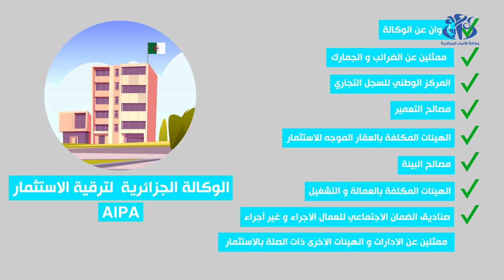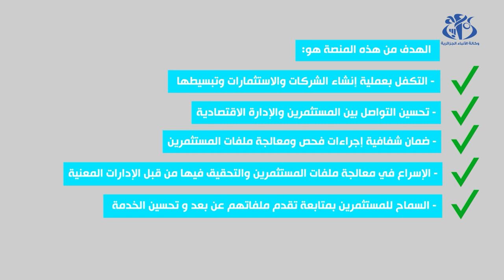الوكالة الجزائرية لترقية الاستثمار والشباك الوحيد للمشاريع الكبرى والاستثمارات الأجنبية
الجزائر (وأج) -  تتولى الوكالة الجزائرية لترقية الاستثمار، التي حلت  ابتداء من 8 سبتمبر الماضي  محل الوكالة الوطنية لتطوير الاستثمار بموجب المرسوم التنفيذي رقم 22-298  عدة مهام تشمل مجالات الاعلام والتسهيل وترقية الاستثمار ومرافقة المستثمر إلى جانب تسيير الامتيازات والمتابعة.